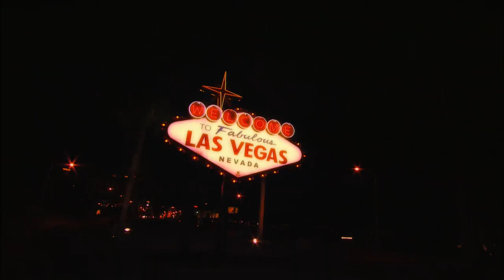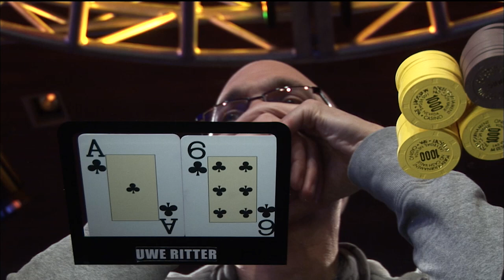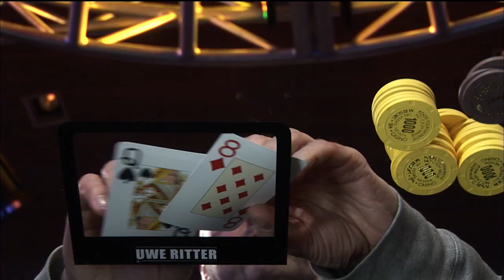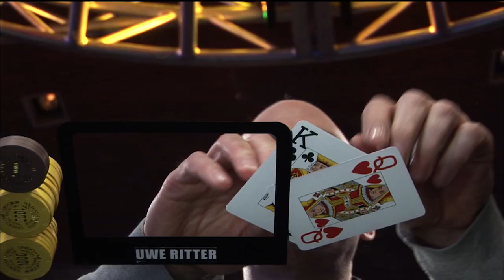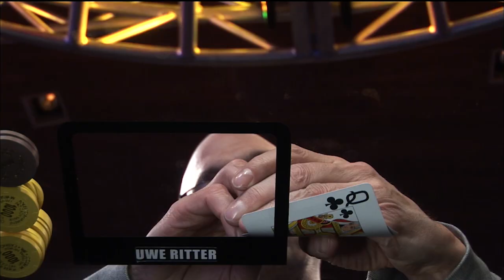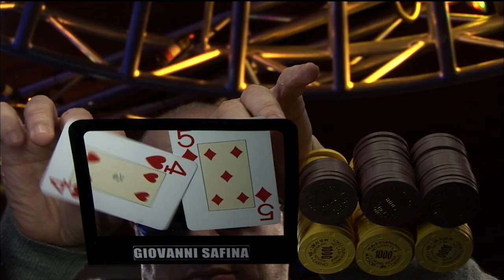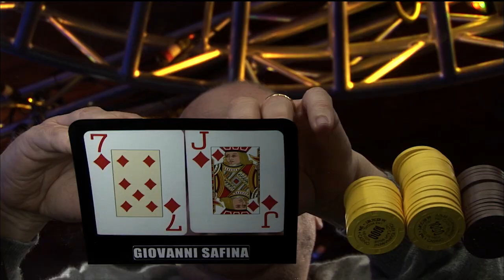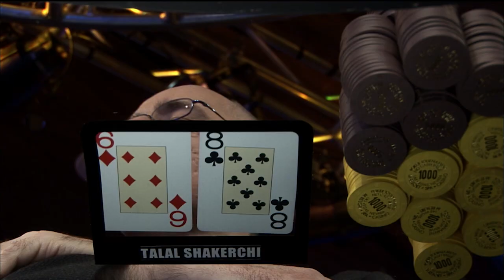Premier League Poker S4 EP01 | Full Episode | Tournament Poker | partypoker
Play starts - 05:03

PLAYERS:

pontus anderberg,marco fantini,paul riggott,giovanni safina,uwe ritter,gary biggar,talal sakerchii,kai schieler,

COMMENTARY:

Jesse May,Isaac Haxton,

PRESENTER:

Kara Scott,